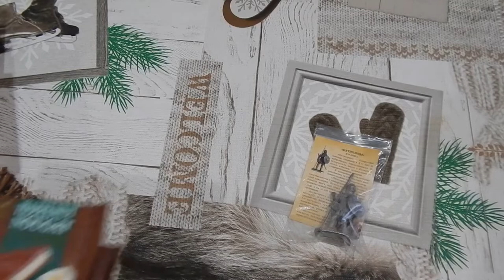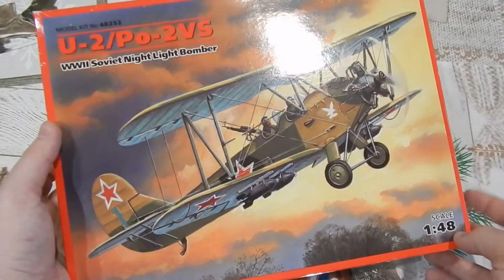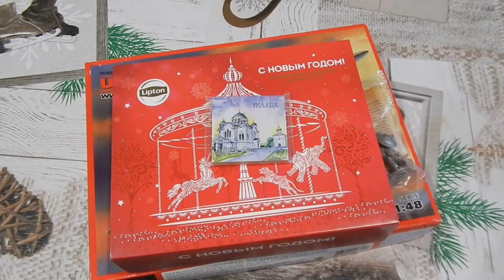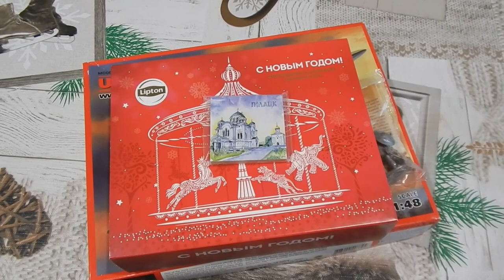Подарок для внучка на Новый Год! АДМ 2018-2019 каропка.ру